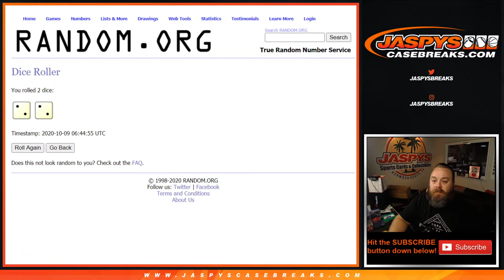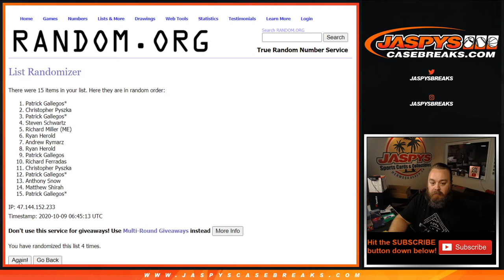(BREAK CREDIT GIVEAWAY) TH 10/8 - 2019 TOPPS CHROME BASEBALL HTA JUMBO 2-BOX BREAK #1 *2 RT EACH*